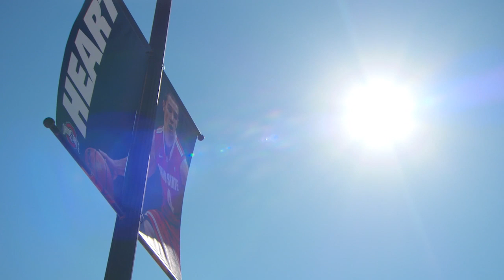The Journey: Aaron Craft | Ohio State Men's Basketball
A profile on Ohio State Senior Guard Aaron Craft.